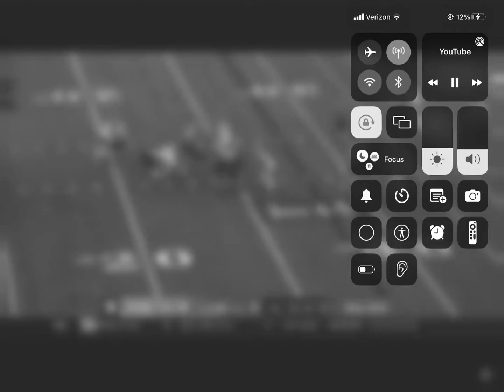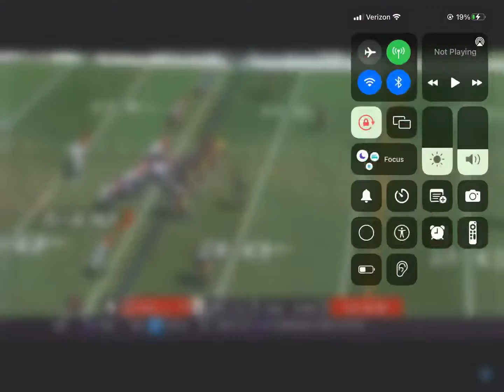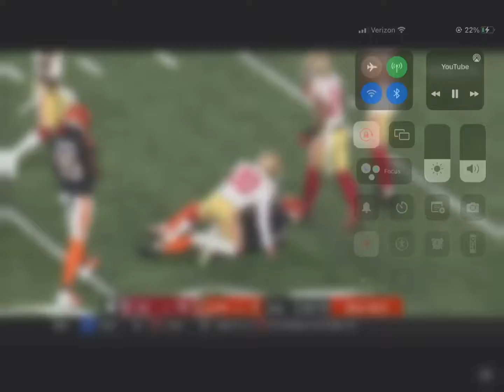Jamaar chase Mixtape 1kQuality